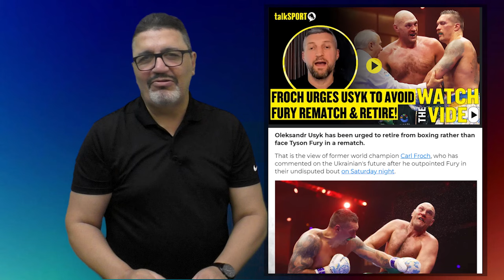Pilatti News: Usyk LXL en The Ring, Roiman ya tiene rival y Robeisy ¿comete un error?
Bienvenidos al Pilatti Boxing News del lunes con la reacción a las novedades del día con Roiman Villa, Robeisy Ramírez y Oleksandr Usyk.
(00:42) El venezolano regresa ante un  rival mexicano el 15 de junio ¿Qué significa esa pelea? ¿Cómo y por donde la veremos?
(04:04) Robeisy Ramírez regresa el 29 de junio, también contra rival mexicano y otra vez en Miami ¿Dónde está el posible error? Se los cuento en el video
(06:25) The Ring ya instaló a Oleksandr Usyk en el número uno de su Libra x Libra, pero, le aconsejan con sólidos argumentos, al ucraniano que se retire ahora